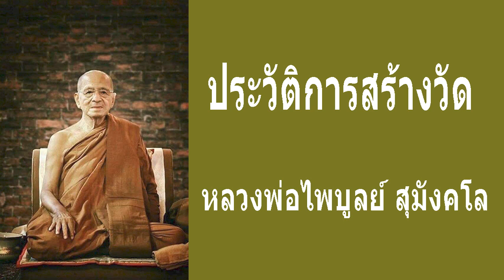ประวัติการสร้างวัด สร้างเจดีย์ - หลวงพ่อไพบูลย์ สุมังคโล